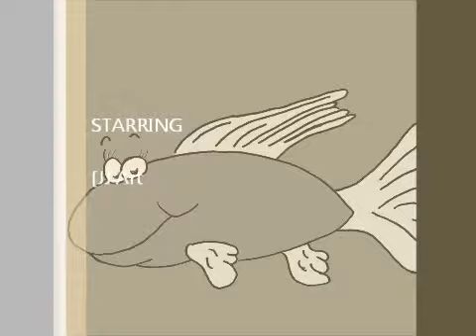Island Life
A collective of our art, daily life and thoughts of living on a mini farm homestead. We live a simple prepper & survivalist RV minimalist lifestyle.